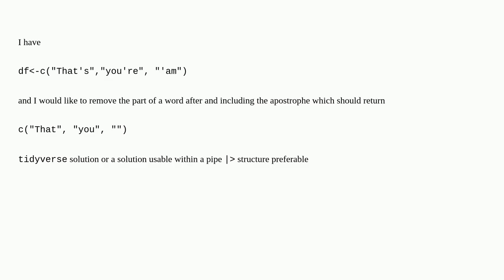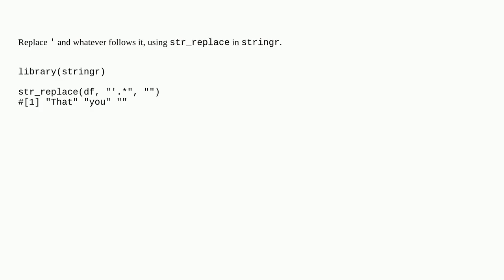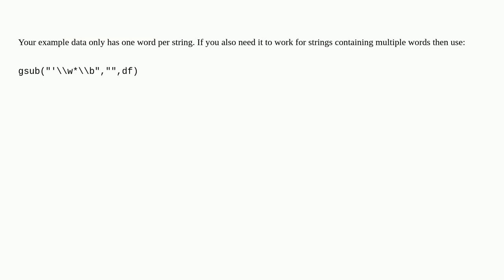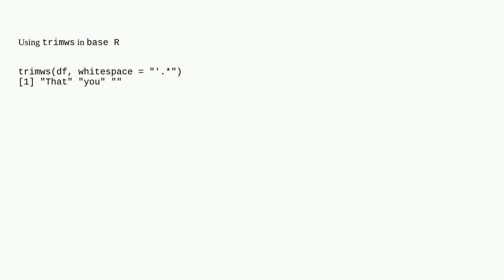remove part of a word after apostrophe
A special thanks goes out to the community

  dplyr stringr r